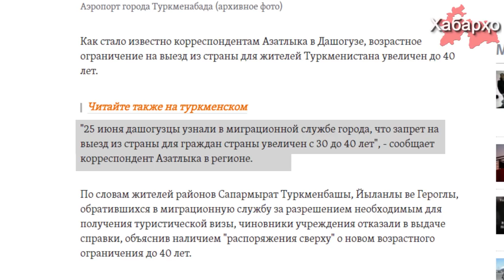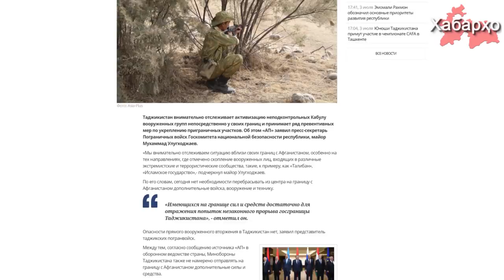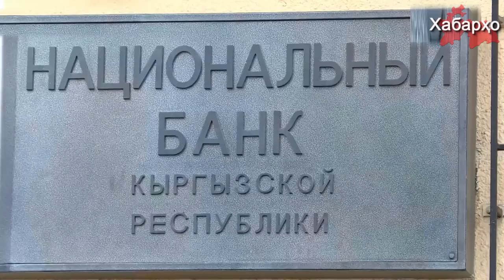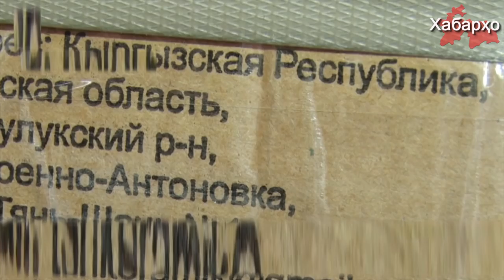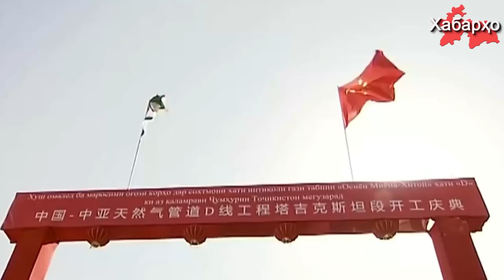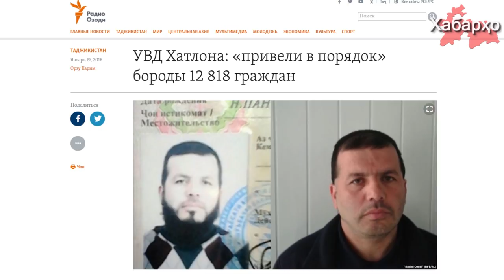Рахмон возвращает студентов из за рубежа | Кыргызстан оказался в долговом яме | Каждый второй жит...